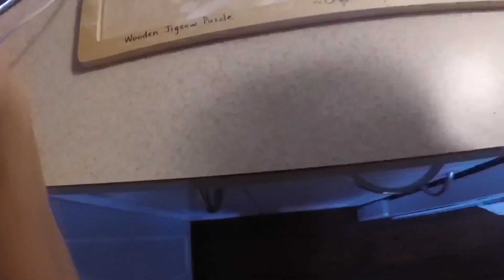Air dry clay pot with legs (fast motion)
NEW name for My Instagram Thesucculentgreenhouse